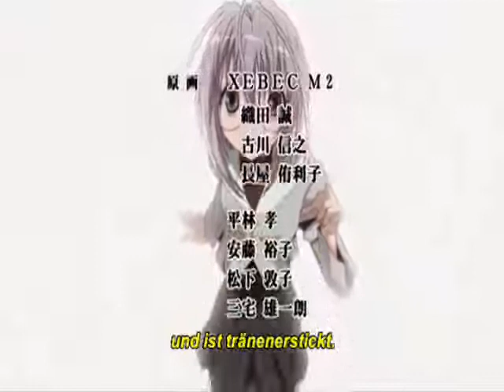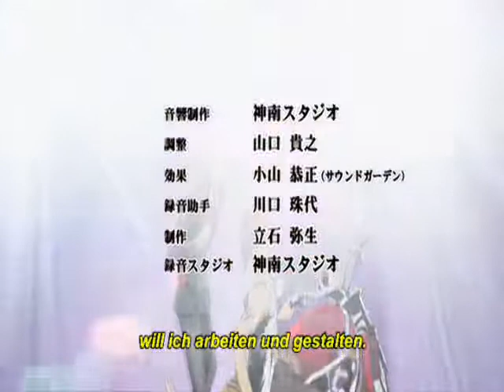Zombie Loan Ending